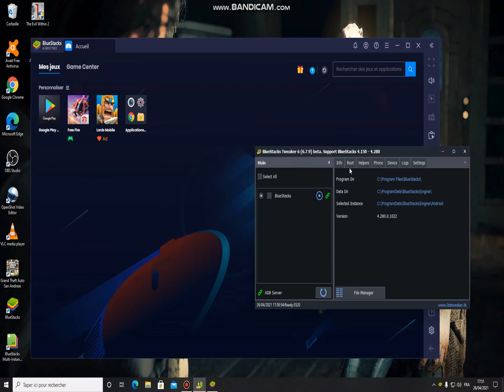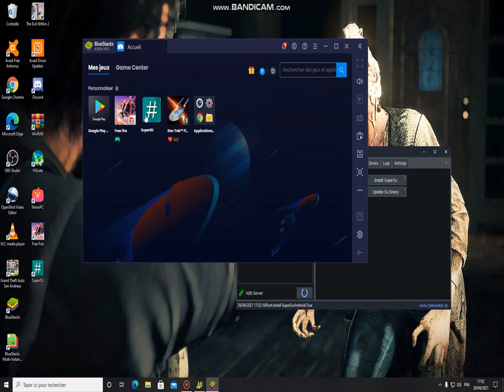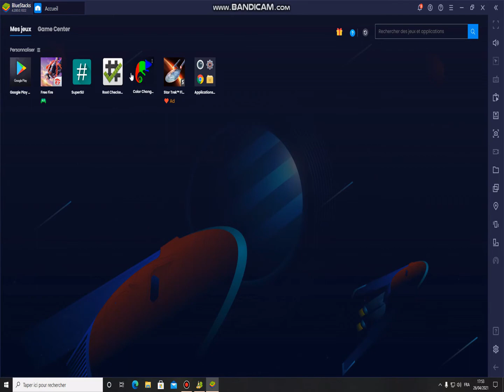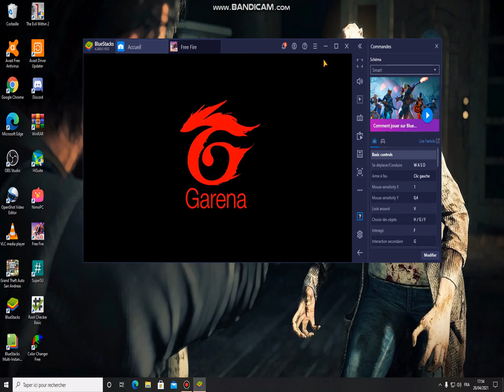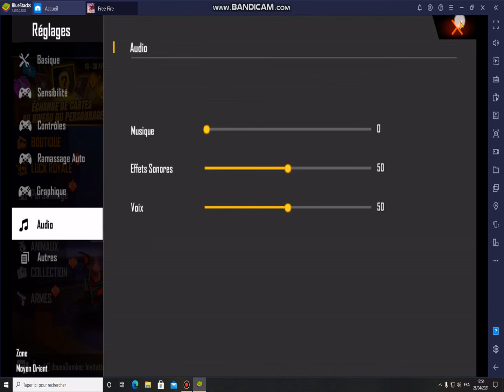root Root Bluestacks 4 msi app player طريقة عمل روت وحل مشكلة باتش لم تضهر وتغيير الالوان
How to Root BlueStacks 4 BlueStacks Tweaker شرح عمل روت لبرنامج بلوستاكس